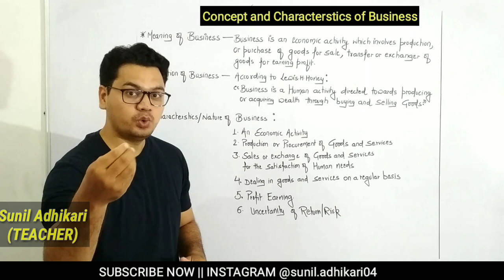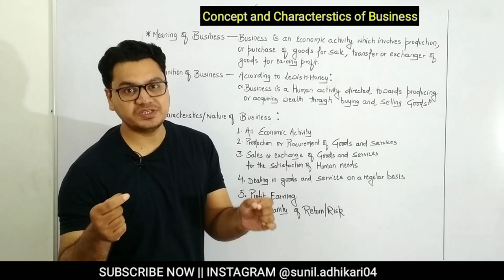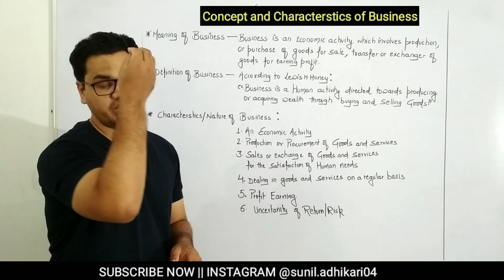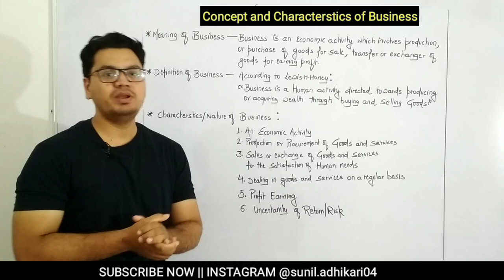Video #6 || Concept and Characteristics of Business || Class 11 Business Studies by Sunil Adhikari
☑️ Check My Best Books Recommendation for Various Exams